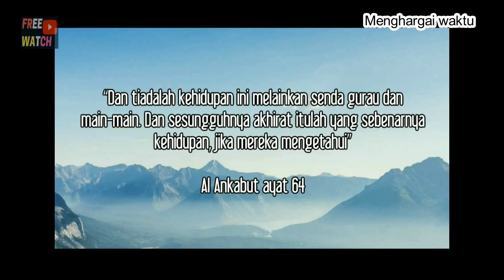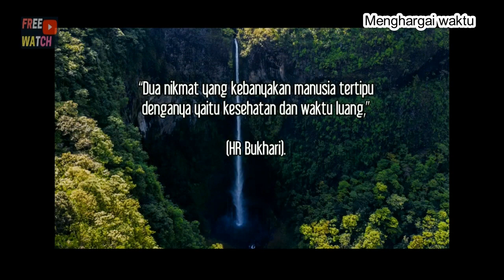Menghargai waktu yg kita sebut umur